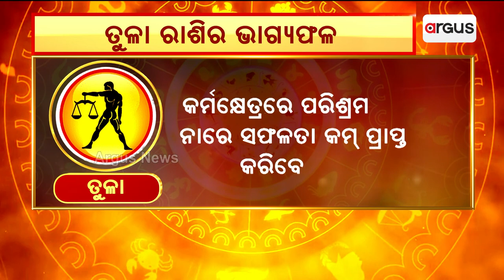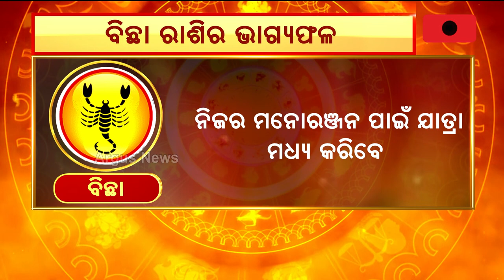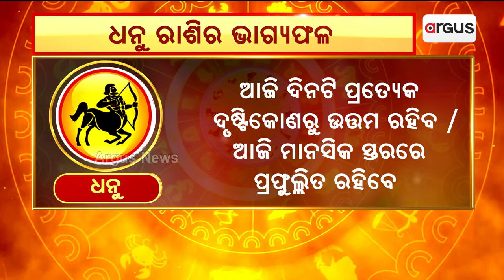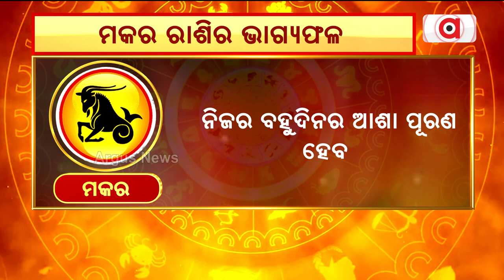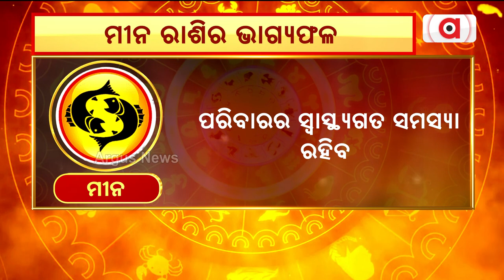ତୁଳା ରୁ ମିନ ରାଶିର ଭାଗ୍ୟଫଳ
ଆଜିର ତୁଳା ରୁ ମିନ ରାଶିର ଭାଗ୍ୟଫଳ ।